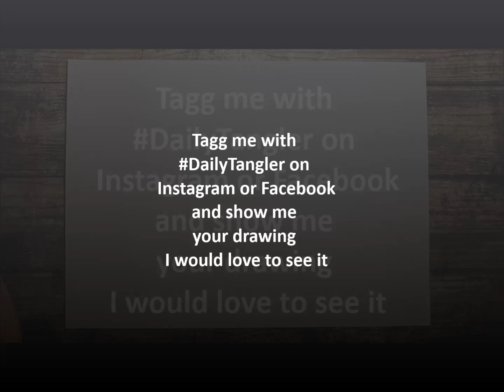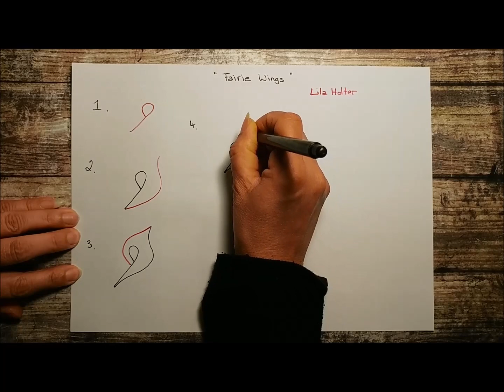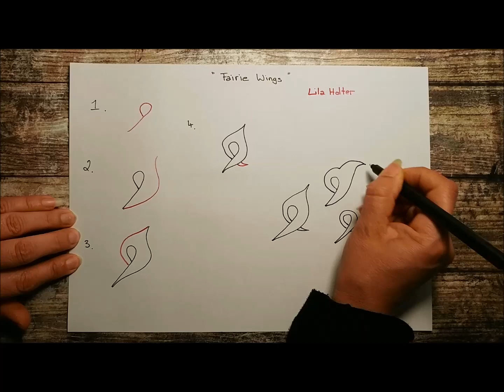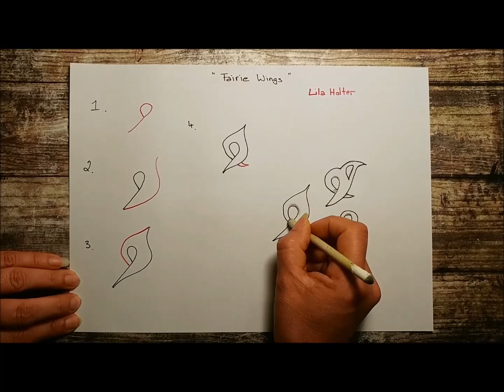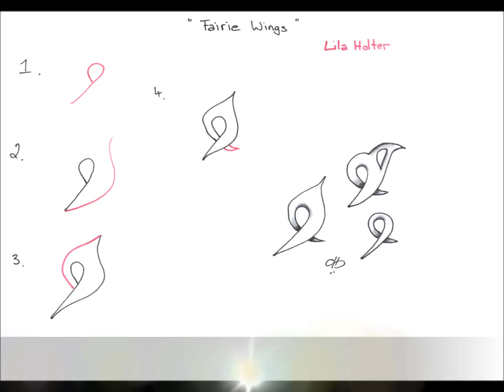Daily Tangle - Fairie Wings |How to draw...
Daily Tangle - Fairie Wings

Heute Lerne ich das Muster  "Fairie Wings"
( Inspiriert von Lila Holter )

or

Gefilmt mit :
LG Q8

Gemalt mit:

❤❤❤❤  Vielen Dank  ❤❤❤❤❤